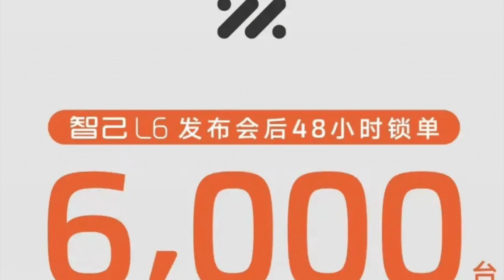L'IM L6 vend plus de 6 000 unités en 48 heures, prix à partir de 29 400 €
Découvrez la nouvelle berline électrique IM L6 avec des caractéristiques impressionnantes et un prix compétitif.